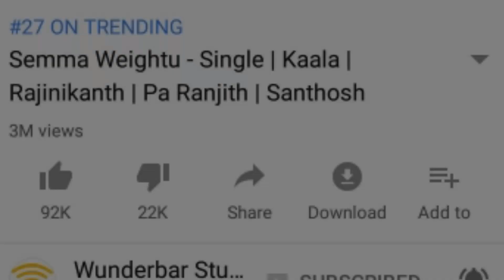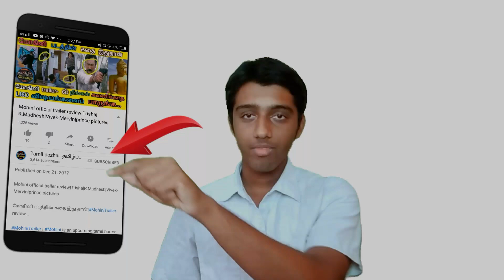காலா பாடல்கள் எல்லாம் இன்னிக்கே கேட்கப் போறீங்க|காலா audio launch நடக்கப்போகும் மேடை இது தான்...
Rajinikanth
Kaala
Kaala songs release date
Kaala songs preview
Superstar
Kaala songs album preview
Kaala audio launch
YMCA

8.TO JOIN IN OUR FACEBOOK GROUP:(CLICK THIS LINK)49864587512...